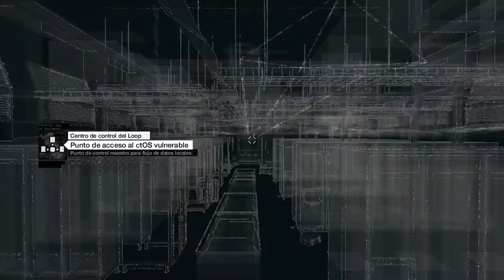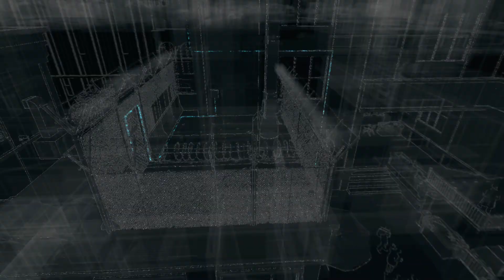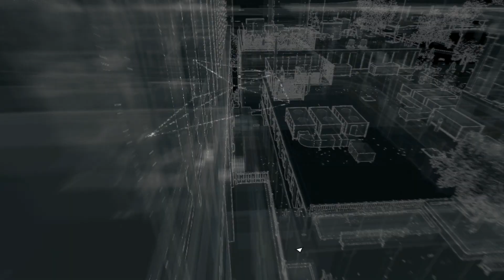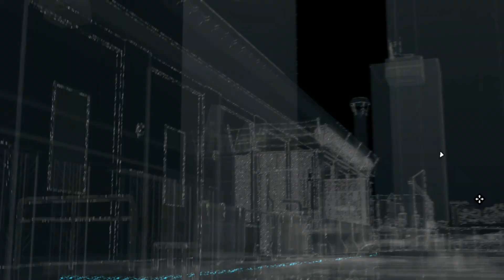Watch dogs I Walkthrough Capitulo 3 I Español I PS4 1080p